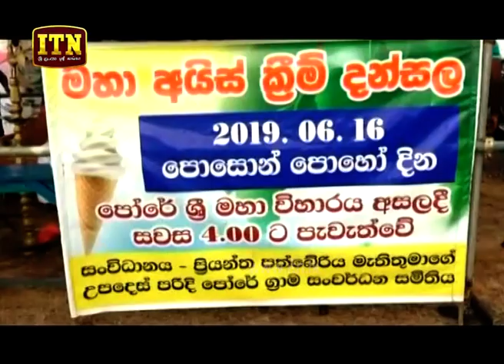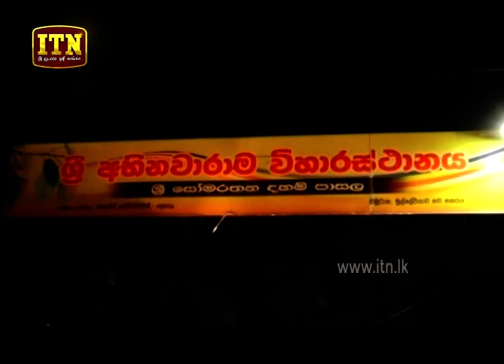ITN News 2019-06-17 | 12.00 PM